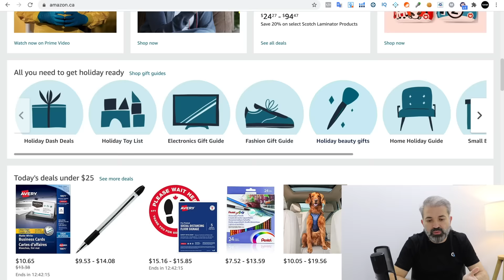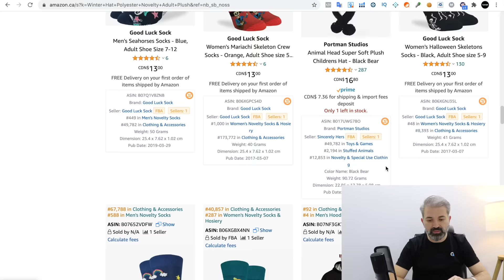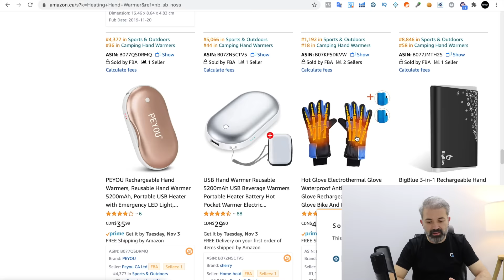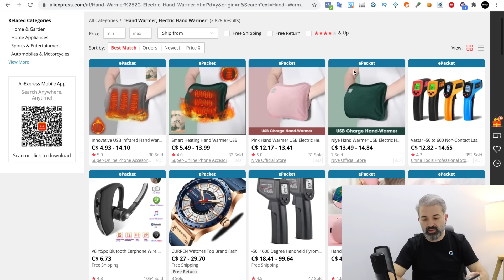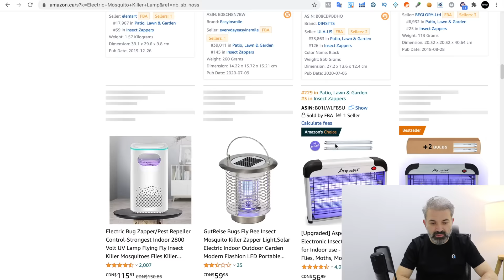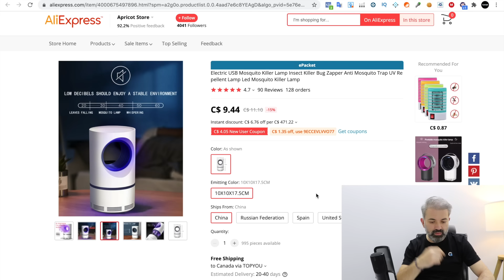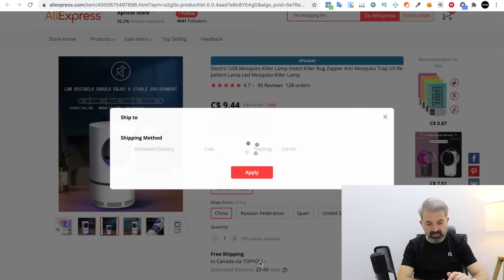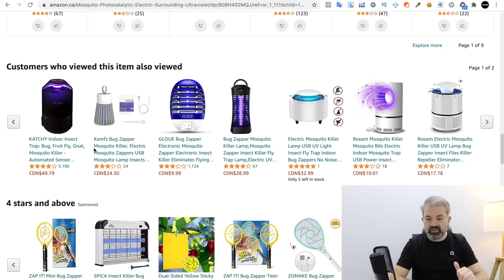2.000 TL Sermaye ile Amazon'da Satış Nasıl Yapılır?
Amazon’da satış yaparak internetten para kazanmak düşük sermayeniz olsa da mümkündür. Bu videoda 2.000 TL kadar bir sermaye ile Amazon’da satışa nasıl başlayacağınızı anlatıyorum.

Amazon’da sermaye en önemli konulardan birisidir, Amazonda satış yapmak ve Amazon’da para kazanmak istiyorsanız başlangıç sermayenizin oldukça iyi olması gerekiyor. Fakat daha düşük sermaye ile de küçük ve düşük bir kazanç hedefleyerek de satışa başlamanız mümkün. Amazon dropshipping, Amazon fba satış modellerini ücretsiz eğitim içerikleri ile öğrenerek Amazon’da satış yapmak ve para kazanmak başlangıç seviyesi için mümkün olabilir.